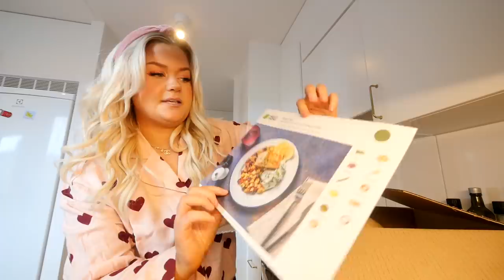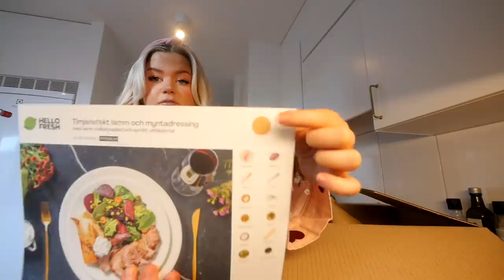PLANERAR ALLA HJÄRTANS DAG ÖVERRASKNING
Denna video är i betalt samarbete med HelloFresh

Jag ska överraska min pojkvän med en middag på alla hjärtans dag. HelloFresh hjälper mig med det!

Just nu får ni 30% på era första två lådor och 20% på er tredje och fjärde låda för upp till 965 kronor!

Instagram ➩ misslisibell

Snapchat ➩ Realmisslisibel